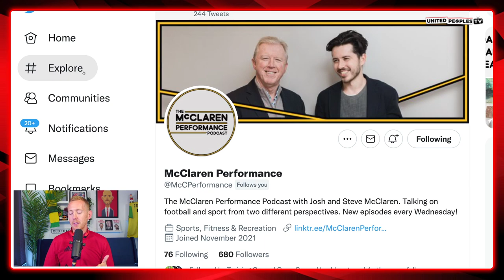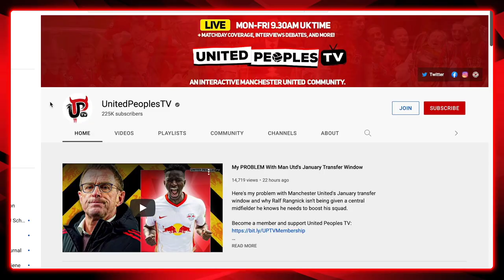NEW Steve McClaren Interview On Erik Ten Hag's Detailed Plans & Man Utd Work Behind The Scenes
Watch this really insightful Steve McClaren interview where he discusses Erik ten Hag's plans in real detail and explains everything that has happened so far in his first few days as Manchester United manager. Find out what is going on behind the scenes.

Watch the full Steve McClaren interview with his son Josh here on the McClaren Performance Podcast: